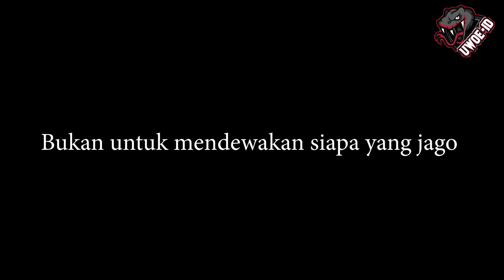PERTARUNGAN ADU PEPENGSUT ANTARA LEADER UWOE ID DENGAN MEMBER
jangan lupa subrek like dan comen bilang sama bapak mamak kelen bahwasannya channel ini channel hiburan ya uwooee..
salam buriq